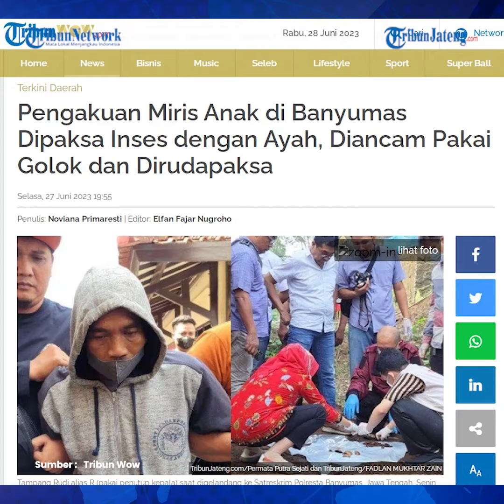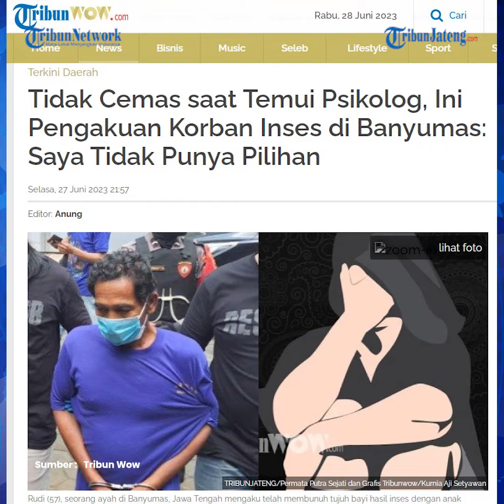Pembunuhan 7 Bayi di Banyumas, Anak Diancam Pakai Golok Inses dengan Ayah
E (26), terpaksa harus melayani nafsu bejat ayahnya, R (57) hingga melahirkan tujuh bayi, karena di bawah ancaman.

Psikolog UPTD Perlindungan Perempuan dan Anak Pemkab Banyumas, Rahmawati Wulansari mengatakan, awalnya E sempat diancam menggunakan golok saat menolak berhubungan dengan ayahnya.

Rahmawati mengatakan, kondisi psikologis E saat kali pertama melakukan itu dengan ayahnya pasti terganggu.